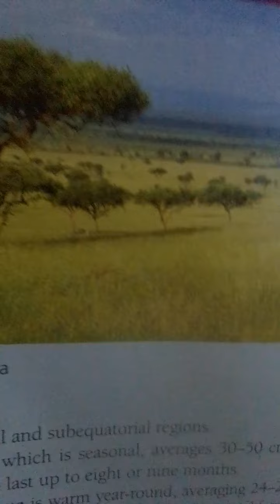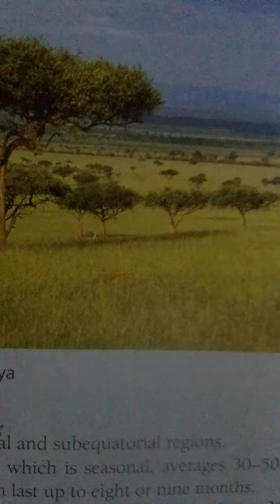biology (terrsterial biomes)